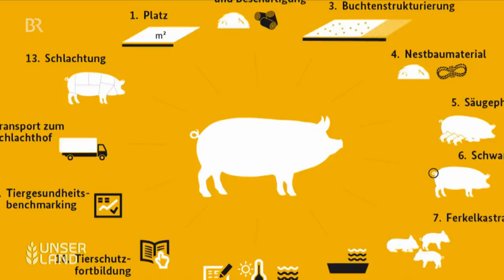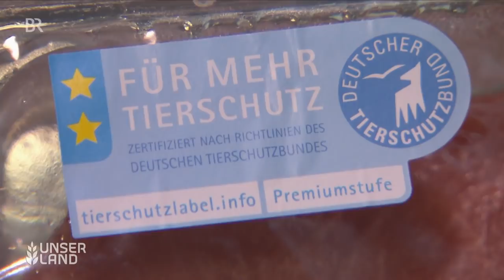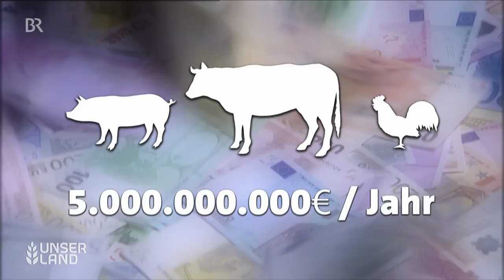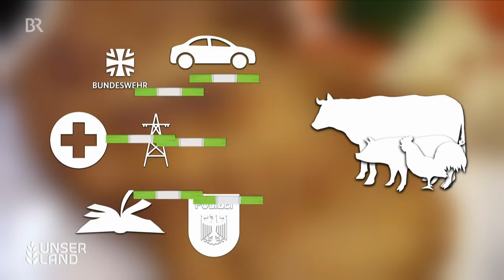Was kostet Tierwohl? | Unser Land | BR Fernsehen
Alle fordern mehr Tierwohl, aber billig sollen die Lebensmittel weiterhin sein. Wie kann ein Landwirt den höheren Aufwand für artgerechte Haltung finanzieren? Prof. Folkhard Isermeyer vom Thünen-Institut stellt eine Erhöhung der Mehrwertsteuer bei Fleisch- und Milchprodukten zur Debatte: von 7 auf 19 Prozent.
Autor: Henning Biedermann